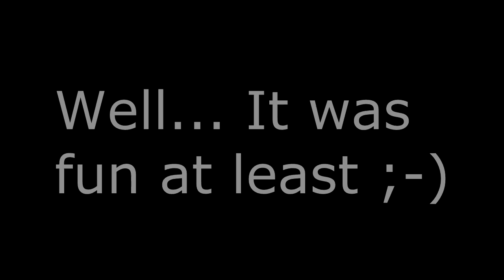Crazy (and happy) agility Viggo!